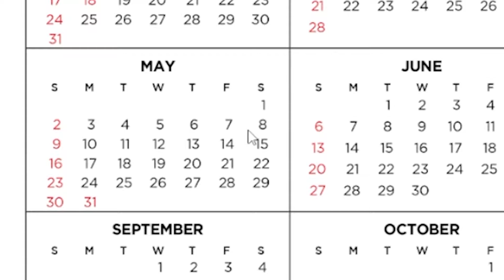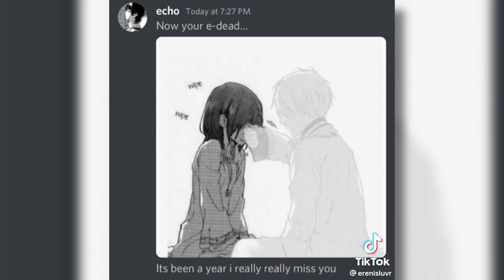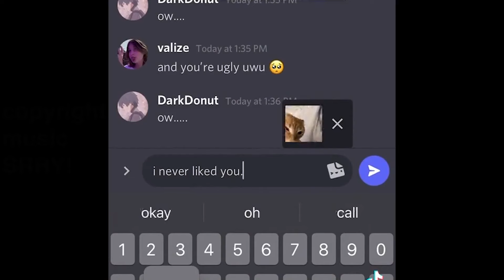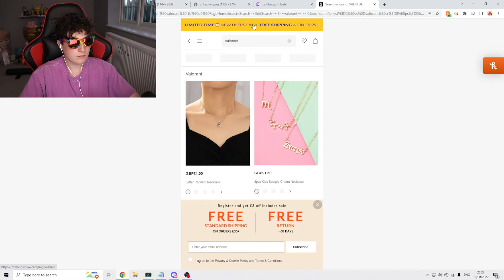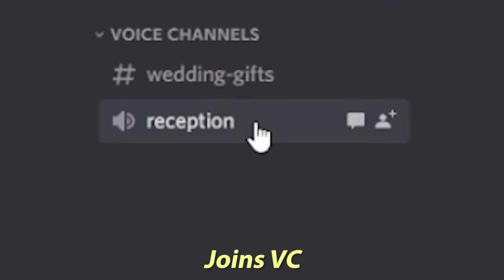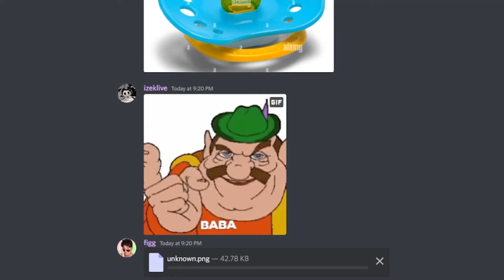I Attended a Discord Wedding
In this weeks video I attended a Discord Wedding which is similar to online dating or e-dating but in this case, an e-wedding. It was chaotic and awesome so make sure to watch till the end.

Discord trolling and discord tiktok cringe is watched in this video before we join a disord e-date. We do not troll discord admins or mods in this video and edating is covered. I do not getting married in discord in this video but my friends Caitibugzz and Ghostiefruit (Ghostiebugzz) do hold a discord wedding event over a Twitch livestream.